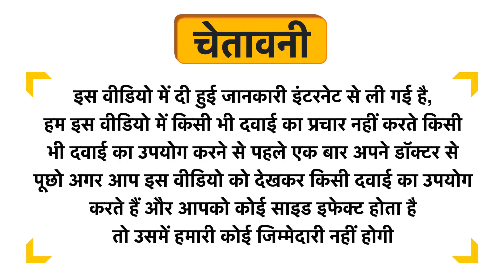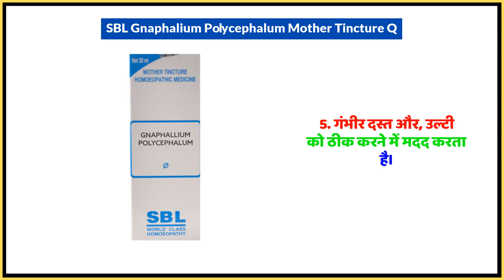SBL Gnaphalium Polycephalum Mother Tincture Q Uses in Hindi | Side Effects | Dose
SBL Gnaphalium Polycephalum Mother Tincture Q Uses in Hindi | Benefits | Side Effects | Dose